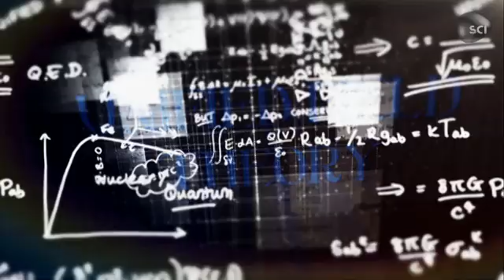Dark Matters - The Philadelphia Experiment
| See how this theory tries to prove that a ship vanished in thin air!